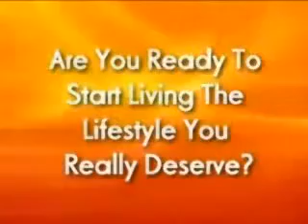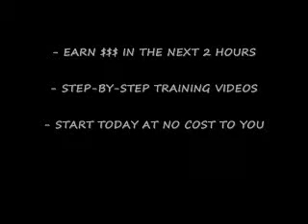Top 10 Work At Home Jobs - Start Making Money Today!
- My Recommended Work at Home Opportunities were selected after careful and strict review. All the opportunities listed are legitimate, scam free and proven. I've ranked my recommendations after careful research and rated the programs according to success rate, ease of use and income potential.